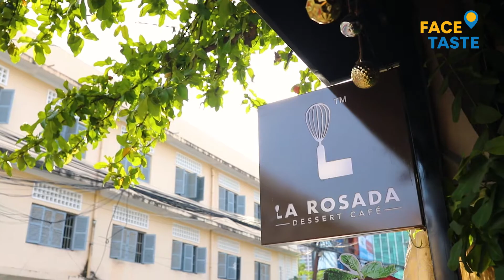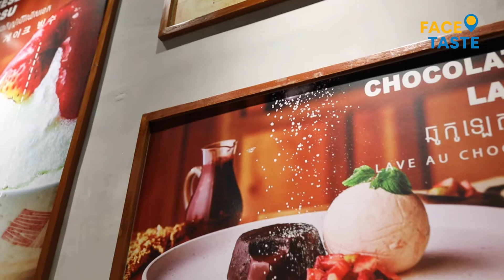ហាង La Rosada Dessert Cafe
ធ្លាប់ស្រមៃបែបនេះមែនទេ? ពេលនេះលោកអ្នកអាចបំពេញក្ដីស្រម៉ៃរបស់ខ្លួនបានហើយ ដោយមិនចាំបាច់ជិះយន្តហោះចំណាយលុយដើរញ៉ាំតាមប្រទេសមួយៗទេ ព្រោះថាគ្រាន់តែមកដល់ហាង La Rosada Dessert Cafe អាចញ៉ាំបានម៉ាអ៊ែម​ ដែលមានបង្អែមល្បីៗឆ្ងាញ់ៗរសជាតិដើមពីប្រទេសបីផ្សេងគ្នាដូចជា ប្រទេសកូរ៉េ​ ជប៉ុន និងបារាំង។

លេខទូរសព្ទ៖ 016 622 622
ទីតាំង៖ ទល់មុខរបងវិទ្យាល័យបាក់ទូក ជិតសណ្ធាគារជូលីណា
(ចាប់បើកពីម៉ោង ៧ព្រឹក ដល់ម៉ោង ៨យប់)